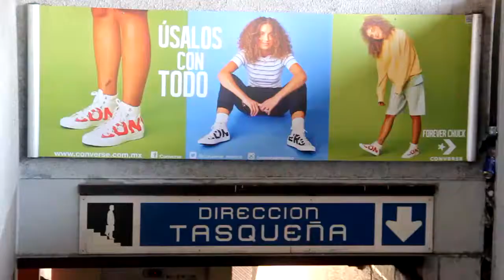¡Úsalos con todo!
Converse toma las calles de México para dar a conocer los modelos Chuck Taylor All Star Ox y HI. Algunos fans ya los están luciendo en conciertos, fiestas y hasta en escuelas. ¡Sólo faltas tú!